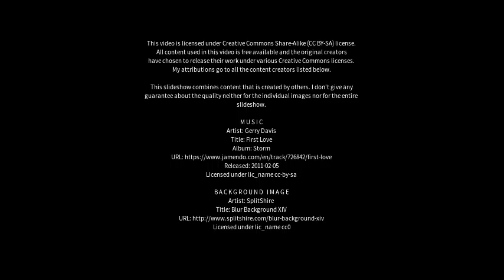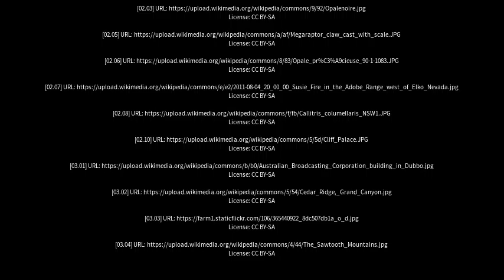Best places to visit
Best places to visit - Lightning Ridge (Australia) Best places to visit - Slideshows from all over the world - City trips, nature pictures, etc.